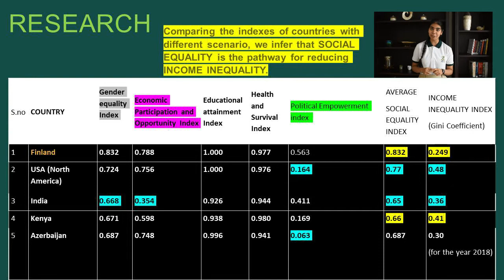Sahodaya Inter School Research & Paper Presentation Host KamlaNehruPublicSchool Woodland Overseas